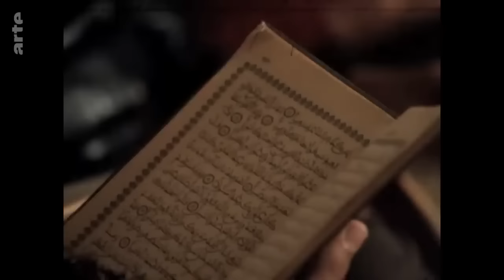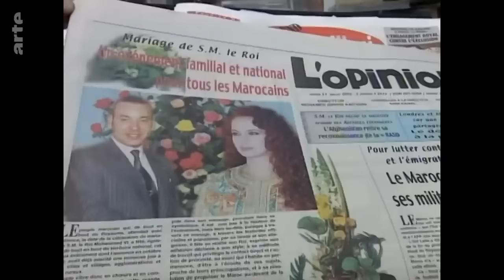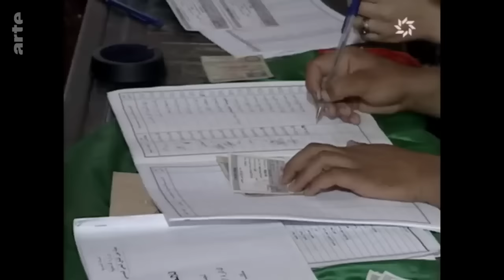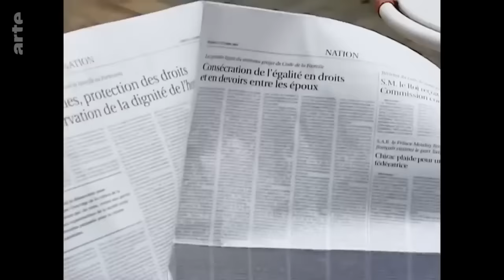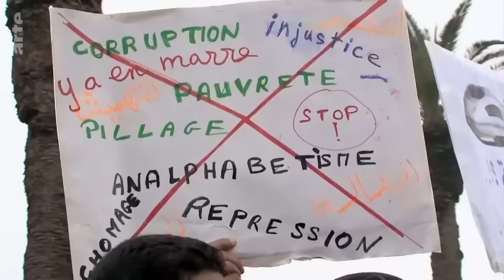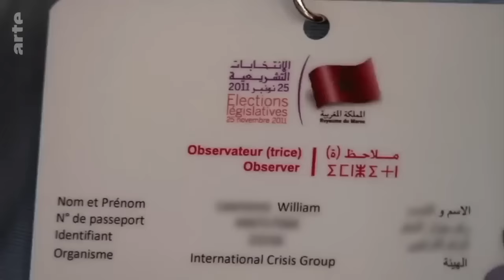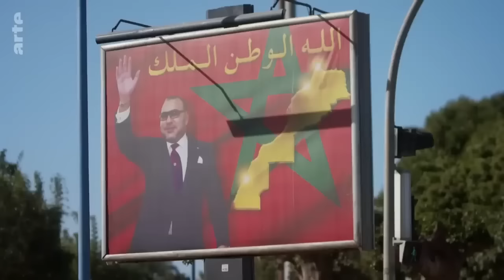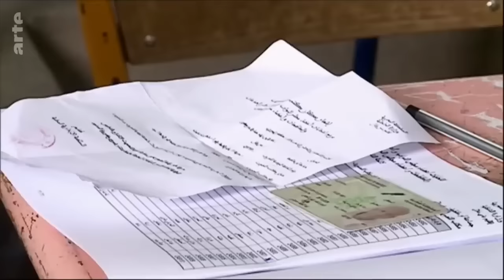les limites du pouvoir.Le ROI Mohammed VI.